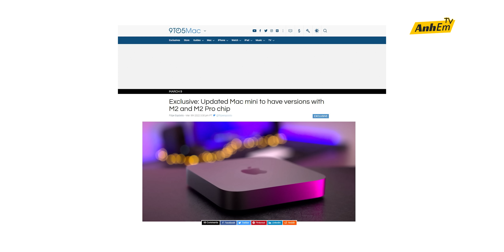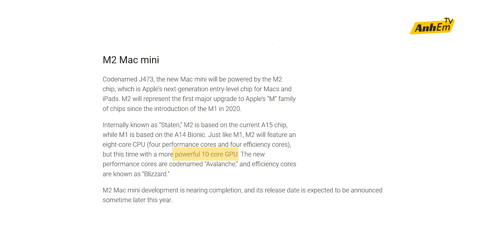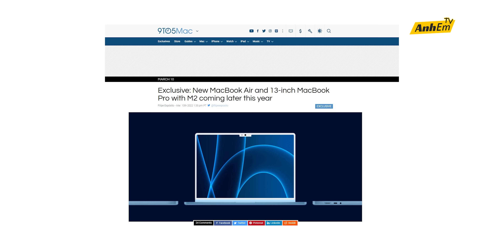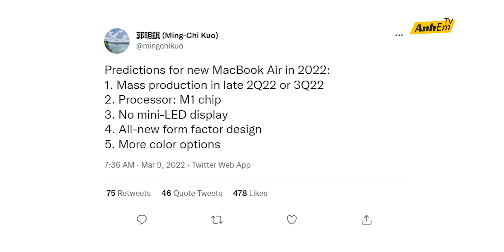MACBOOK AIR 2022 SẼ KHÔNG DÙNG CHIP M2 !??